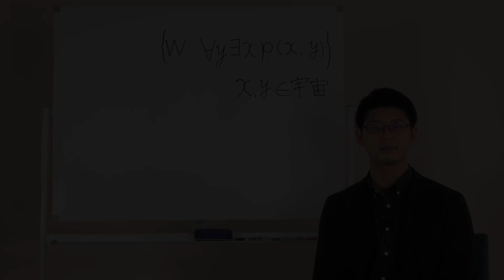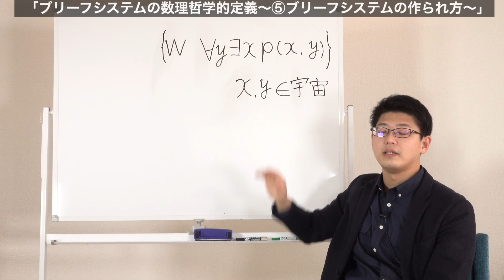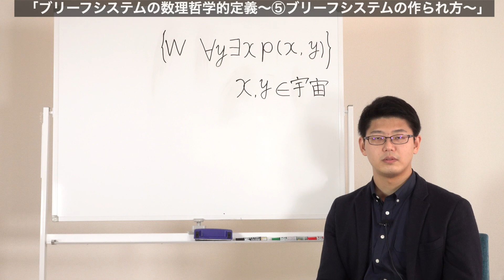「ブリーフシステムの数理哲学的定義〜⑤ブリーフシステムの作られ方〜」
ブリーフシステムの数理哲学的定義に沿って、田中大がコーチングの全体像について解説します。今回のテーマは「ブリーフシステムの作られ方」についてです。

■田中 大 Masaru Tanaka プロフィール
プロフェッショナルコーチ。修士（心理学）。東京大学大学院人文社会系研究科心理学専攻修士課程修了。専門は認知科学（認知神経科学、認知心理学、実験心理学）。大学2年次に青少年向けセルフコーチング・プログラム「PX2」を受講し感銘を受ける。以来、コーチングの創始者ルー・タイス氏の遺したコーチングを習得し、後世に伝えていくことを志す。2020年よりルー・タイス氏最後の直弟子である田島大輔氏に師事する。ルー・タイス氏のレガシーを受け継ぐパフォーマンス・エンハンスメント・コーチングの認定を受け、プロコーチとしての活動を開始する。2021年にPX2ファシリテーターの認定を受ける。